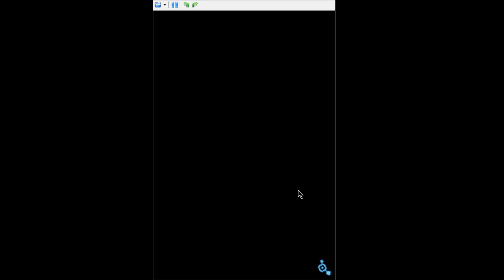THE ZOMBIE PIGMAN GAMES X2